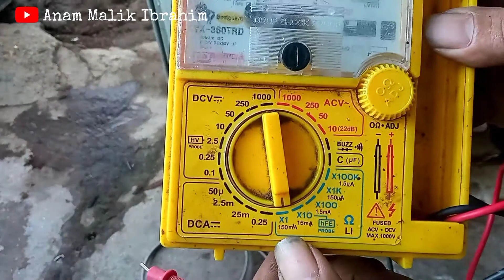KULKAS TIDAK DINGIN TAPI LAMPU MENYALA